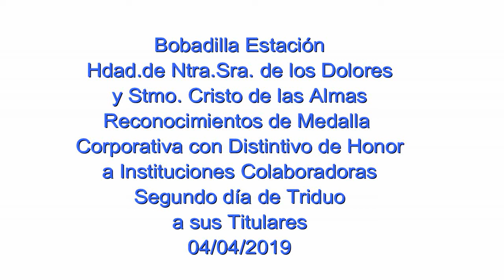Bobadilla Estación Entrega de Medallas Corporativas Instituciones Hdad de los Dolores 2019 4 04 2019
Bobadilla Estación
Viernes de Dolores 2019
La Parroquia junto con la Hermandad de los Dolores de Bobadilla Estación, entregan Medallas Corporativas con Distintivo de Honor a las distintas Instituciones colaboradoras que hicieron posible la IV Expo Arte Cofrade2018, la entrega de las Medallas Corporativas con Distintivo de Honor ha tenido lugar tras su Segundo acto religioso del Triduo en Honor a sus Sagrados Titulares de hoy jueves. 4/04/2019
Reconocimientos:
Ayuntamiento de Antequera
Ayuntamiento de Campillos
Entidad Local Autónoma de Bobadilla Estación
Acuartelamiento Aéreo de Bobadilla
Hermandad del Carmen de Pedregalejo